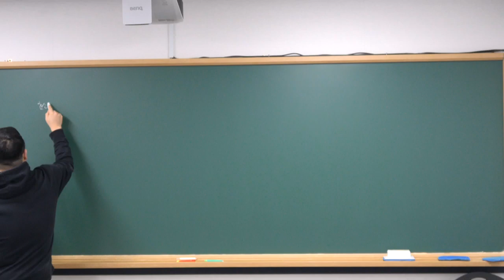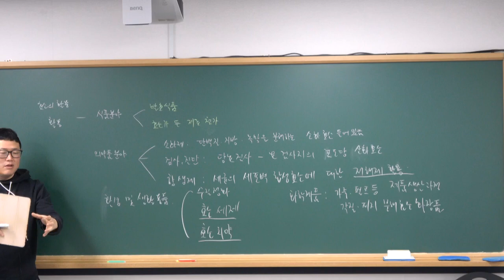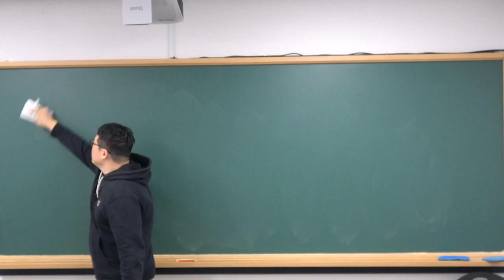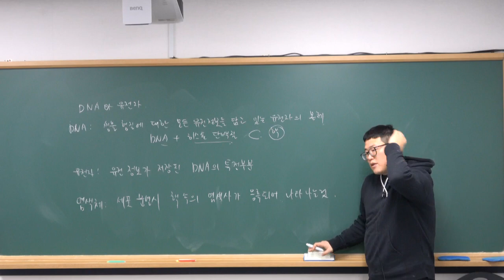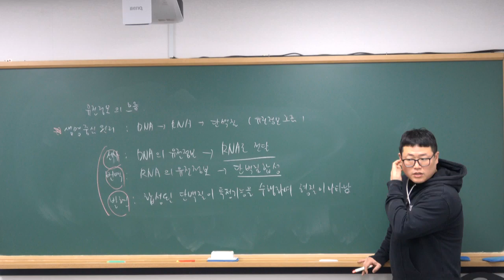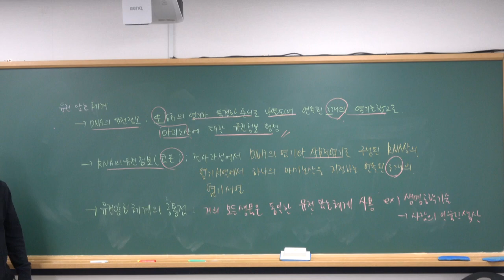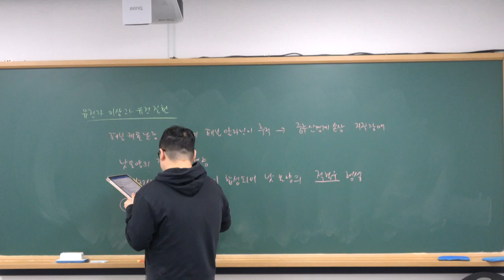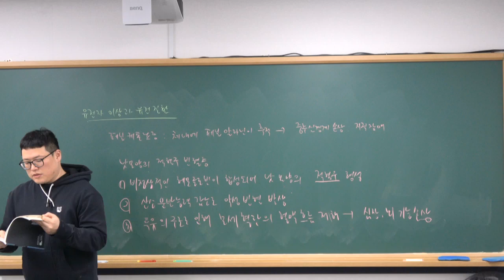2024년 2월 21일 통합과학2